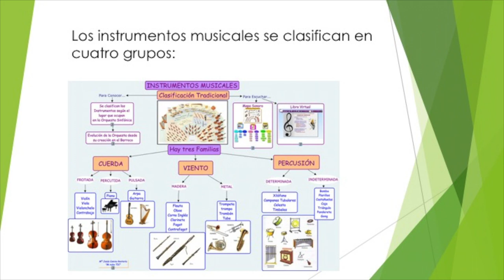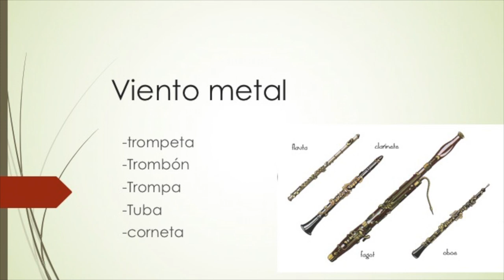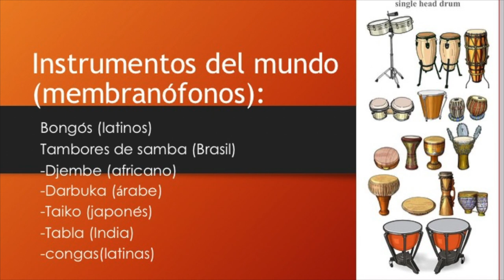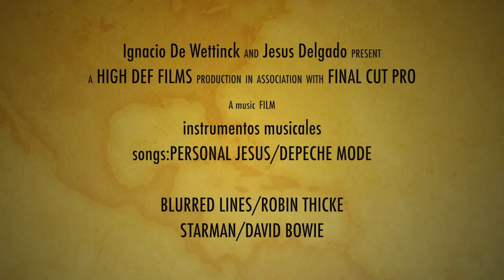MUSICA 1 E IES NESTOR ALMENDROS